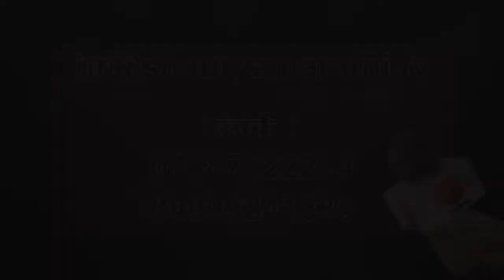अतिक्रमणामुळे स्वच्छ शहर सुंदर शहर योजनेला खीळ@shauryamarathi